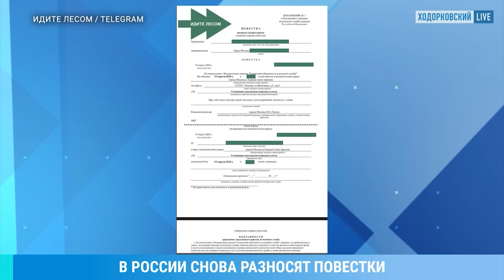В Москве НАЧАЛОСЬ! Облавы с повестками по всей стране. Россияне жгут военкоматы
RU - В России снова взялись активно раздавать повестки: мобилизация уже дошла до Москвы. Тем временем самые отчаянные россияне принялись жечь военкоматы.

UA - У Росії знову почали активно роздавати повістки: мобілізація вже дійшла до Москви. Тим часом найвідчайдушніші росіяни взялися палити військкомати.